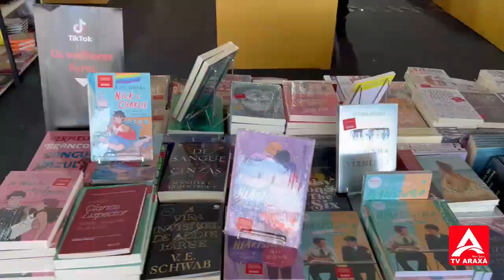FLIARAXÁ 2023 - Entrevista Valéria Lourenço - escritora